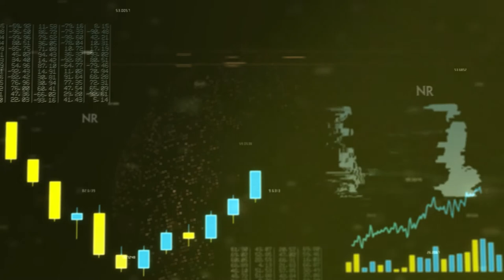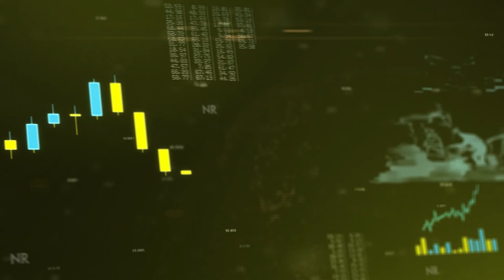Judy Shelton | The Capital Record (Ep. 80)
David is joined once again by renowned monetary economist Judy Shelton for a robust conversation on the state of the Fed, the perpetually growing role in the economy they assert (and so many want to give them), and the dangers that an excessively interventionist Fed represents for economic growth. David and Judy lack a fever-swamp focus on the Fed but do hold nothing back in asserting a properly framed critique of what the Fed has become — and how it needs to be rectified.

Listen to the full archives of Capital Record on our